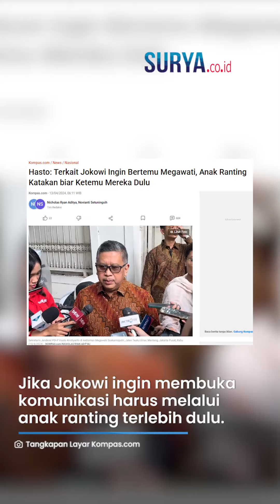WADUH! PDIP Kian Persulit Syarat Jokowi Jika Ingin Sowan ke Megawati saat Lebaran: Harus Dibentengi!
VP: YGP

SURYA.CO.ID - Rencana baik pertemuan antara Presiden Jokowi dengan Ketum PDIP Megawati Soekarnoputri, seolah kian sulit terwujud di momen Lebaran Idulftiri.

Pasalnya, syarat agar Jokowi bisa sowan pada Megawati kian dipersulit.

Seperti yang disampaikan oleh Sekjen PDIP Hasto Kristiyanto.

Ia menyebut, Jokowi tak bisa langsung bertemu dengan Megawati.

Melainkan, harus bertemu dengan anak ranting dulu untuk mendapatkan restu bisa tidaknya bertemu langsung dengan Ketum PDIP itu.

"Tapi dalam konteks terkait dengan Pak Jokowi, hanya anak ranting justru mengatakan 'sebentar dulu, biar bertemu dengan anak ranting dulu'," kata Hasto di kediaman Megawati, Jalan Teuku Umar, Menteng, Jakarta Pusat, Jumat (12/4/2024).

Hasto menuturkan, usulan tersebut muncul dari anak ranting dan menjadi narasi yang masuk akal baginya.

Pasalnya, menurut Hasto anak ranting adalah benteng pertama bagi Megawati di PDI Perjuangan.

Oleh karenanya, jika Presiden Jokowi ingin membuka komunikasi harus melalui anak ranting terlebih dulu.

"Karena mereka juga jadi benteng bagi Ibu Megawati Soekarnoputri," ujar Hasto.

Sebelumnya, Korrdinator Staf Khusus Presiden, Ari Dwipayana mengatakan bahwa rencana pertemuan Jokowi dan Megawati sedang diagendakan sembari menunggu waktu yang tepat.

"Lagi pula ini masih bulan Syawal. Bulan Syawal adalah bulan yang paling tepat untuk mempererat silaturahmi," katanya lagi.

Menurut Ari, Presiden Jokowi tidak pernah membatasi diri untuk bertemu dengan siapa pun, terutama tokoh bangsa.

"Presiden sangat terbuka bersilaturahmi dengan siapa saja, apalagi dengan tokoh-tokoh bangsa," ujarnya.